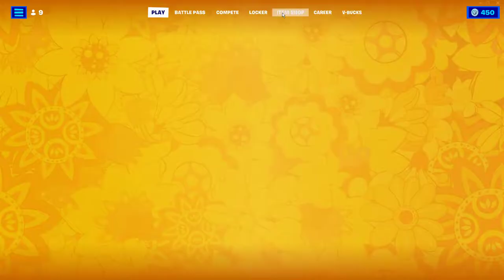Fortnite Item Shop February 13 ( Very sneaky emote back)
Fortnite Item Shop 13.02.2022